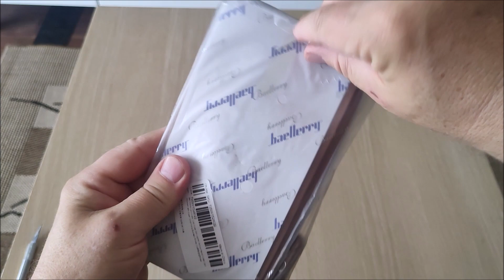Zakupy na Aliexpress Unboxing Drobiazgi